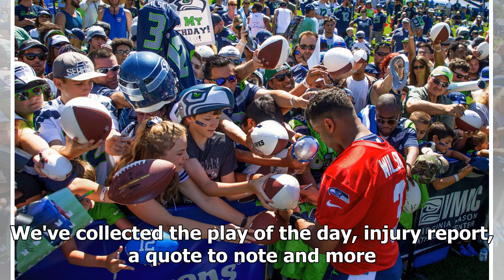Seahawks training camp Day 1: What happened, injury report, photos and more